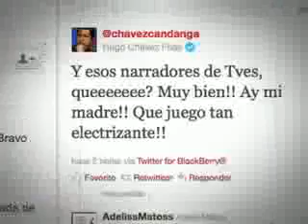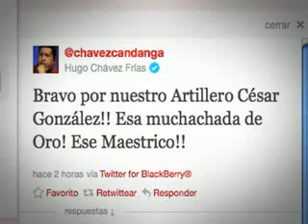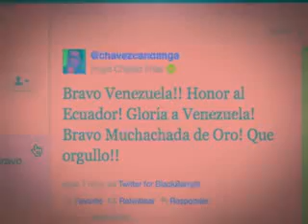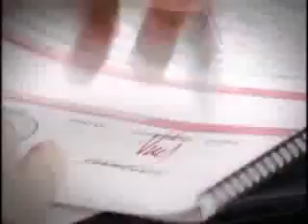Presidente Chávez celebra con el pueblo triunfo de la Vinotinto (09 de julio de 2011)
Video de la celebración por la destacada actuación de la selección de fútbol nacional La Vinotinto